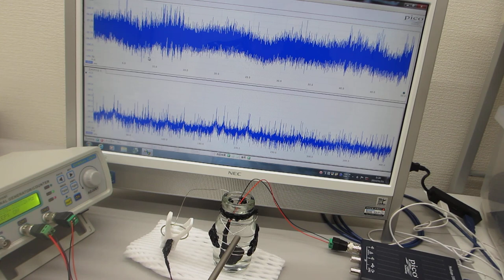ステンレス線の超音波伝搬特性を利用した超音波利用技術開発（基礎実験 ultrasonic-labo）